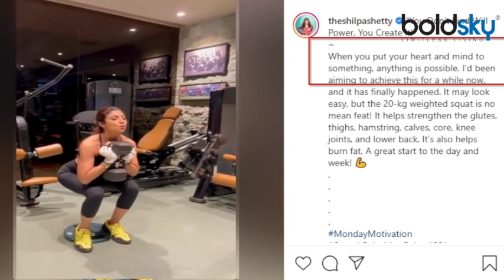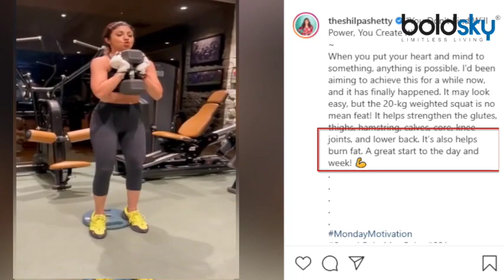Shilpa Shetty का 20 KG Dumbbells के साथ Squats का VIDEO VIRAL, Weight Loss का जबरदस्त तरीका| Boldsky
Bollywood star Shilpa Shetty has achieved yet another feat in her fitness journey, and she took to Instagram to update her fans about the same. Today, the star nailed weighted squats at the gym with a 20kg dumbbell and impressed her followers, including Ayushmann Khurrana's wife, Tahira Kashyap. Shilpa revealed today, October 25, that she had been aiming to do 20kg weighted squats at the gym for a while now. And today, when it finally happened, she was definitely overjoyed. The star added that when one puts their heart and mind to something, anything is possible. She expressed the same with a quote, "You Don't Find Will Power, You Create It." Sharing the video on her profile, Shilpa talked about her experience of nailing this mean feat in the caption. She wrote, "When you put your heart and mind to something, anything is possible. I'd been aiming to achieve this for a while now, and it has finally happened. It may look easy, but the 20-kg weighted squat is no mean feat."

बॉलीवुड एक्ट्रेस शिल्पा शेट्टी की फिटनेस के चर्चे से दूर दूर तक हैं। उनकी गिनती बॉलीवुड की सबसे फिट एक्ट्रेसेस में होती है, तभी तो वह अकसर फिट बॉडी को समय-समय पर फ्लॉन्ट करती नजर आ जाती हैं। हाल ही में वह वह 20 किलो डम्बल के साथ स्क्वाट करती नजर आई, इसके साथ उन्होंने खुद को मेंटेन करने के कुछ टिपस् भी दिए हैं, जिसे आप भी फॉलो कर सकती हैं। शिल्पा शेट्टी ने इंस्टाग्राम पर एक वीडियो शेयर करते हुए लिखा- आपको इच्छा शक्ति मिलती नहीं, इसे बनाना पड़ता है। एक्ट्रेस का मानना है कि अगर आप अपना दिल और दिमाग किसी चीज में लगा लें तो , तो कुछ भी असंभव नही है। उन्होंने बताया कि- मैं कुछ दिन से इसे हासिल करने का लक्ष्य बना रही थी और आखिरकार यह हो गया। शिल्पा ने आगे लिखा- यह आसान लग सकता है, लेकिन 20 किलो डम्बल के साथ स्क्वाट लगाना आसान नहीं है। यह शरीर के निचले हिस्से में मांसपेशियों को मजबूत करने में मदद करता है, और इससे वजन घटाने की भी मदद मिलती है। उन्होंने आखिर में लिखा- दिन और सप्ताह की शानदार शुरुआत। खुद को मेंटेन रखने के लिए शिल्पा हर तरह की एक्सरसाइज करती हैं। जिसमें कार्डियो वर्कआउट से लेकर स्ट्रेंथ ट्रेनिंग और योगा भी शामिल है। वे सप्ताह में सिर्फ पांच दिन वर्कआउट करती हैं। इनमें से दो दिन योग, दो दिन स्ट्रेंथ ट्रेनिंग और एक दिन कार्डियो के लिए रिजर्व रहता है। तनाव कम करने के लिए वे योगा के बाद 10 मिनट का मेडिटेशन भी लेती हैं।